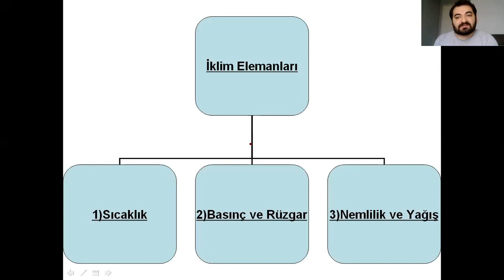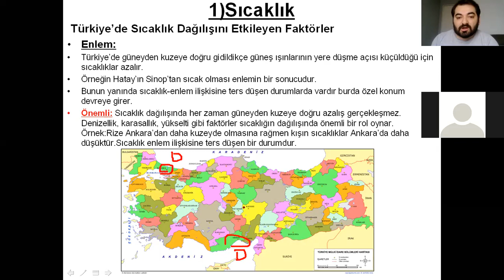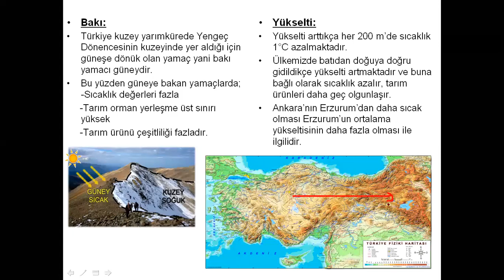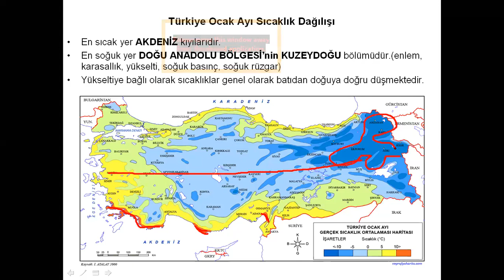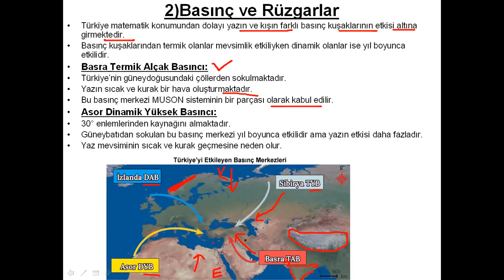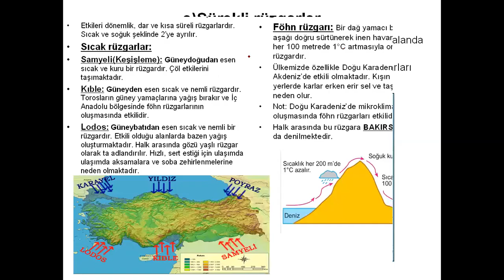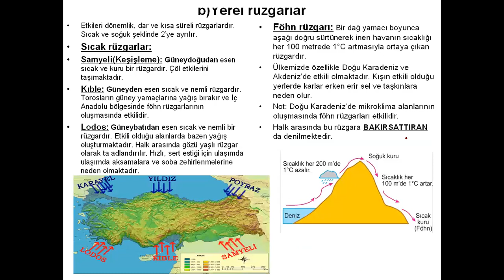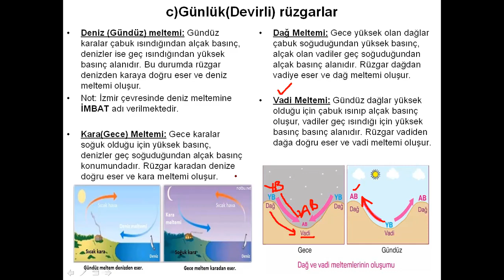emrullah hoca ile Türkiye'de iklim 1